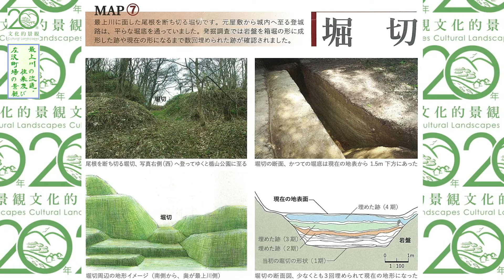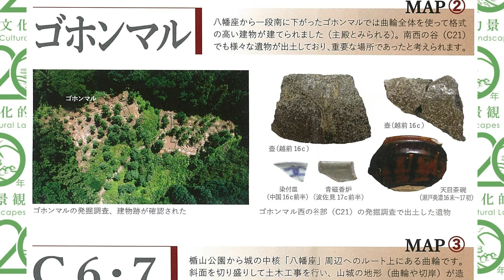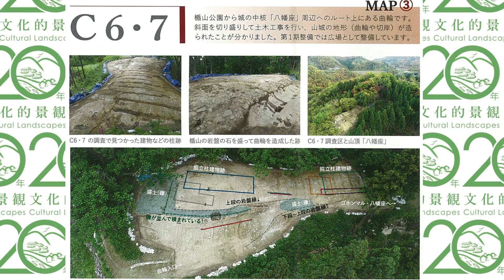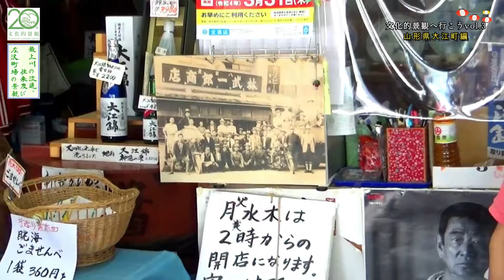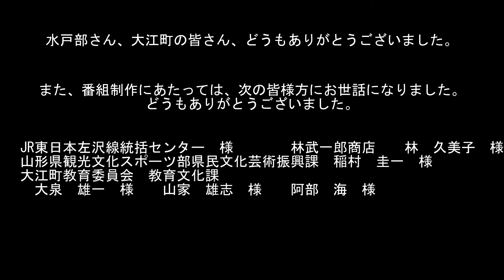【文化庁発】制度創設20年企画「文化的景観へ行こう！」vol.5 最上川に育まれた城と町場の景観～山形県大江町・後編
「風景の国宝」とも呼ばれる重要文化的景観。「文化的景観へ行こう！」は、市区町村等の職員と文化庁文化財調査官が、重要文化的景観の魅力を発信する番組です。

山形県大江町にある「最上川の流通・往来及び左沢町場の景観」を紹介します。後編では、いよいよ左沢楯山城跡と町場の中に入っていきます。さて、現地で待っていたものは？！！

0:00:00　左沢楯山城跡　堀切
0:00:56　ゴホンマル
0:03:36　八幡座
0:04:20　文化財専門職のしごと
0:08:20　左沢町場へ向かう　重要な構成要素・御免町、内町・横町、原町通り周辺
0:11:55　まちなか交流館ATERAにて
0:13:57　重要な構成要素・林武一郎商店にて
0:21:15　エンディング

「文化的景観へ行こう！」最上川に育まれた城と町場の景観～山形県大江町編

【Keyword】山形県、大江町、左沢、最上川、舟運、北前船、舟歌、町場、街並み、左沢楯山城跡、大江氏、最上氏、日本一公園、ヤマガタダイカイギュウ、ぷくちゃん、大江町まちなか交流館ATERA、林武一郎商店、左沢線

パンフレットのほか、重要文化的景観の分布図・一覧、各重要文化的景観の解説などを掲載しています。

歴史と風土に根ざした暮らしの景観「文化的景観」の魅力と制度を、動画でご紹介します。

文化庁　動画シリーズ

【文化庁発】「とうろくへ行こう！」　答申された登録有形文化財(建造物)新規物件の代表例を紹介します！